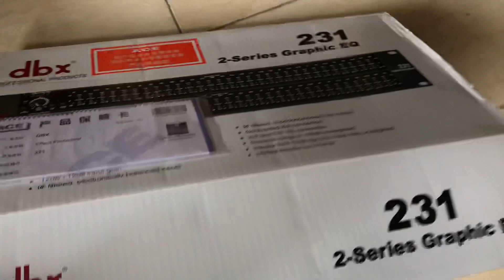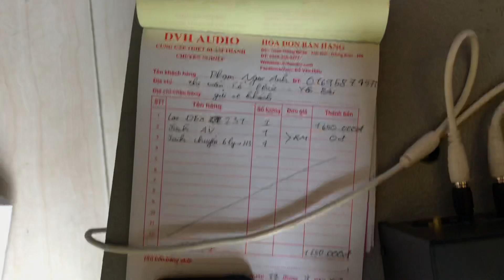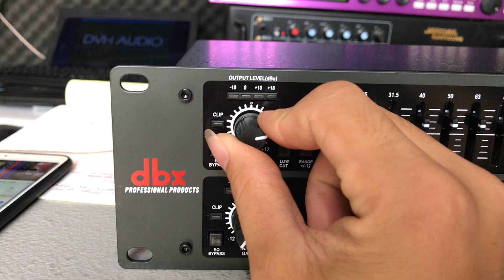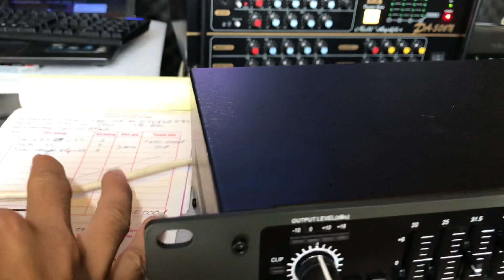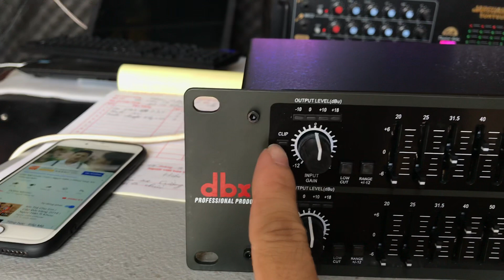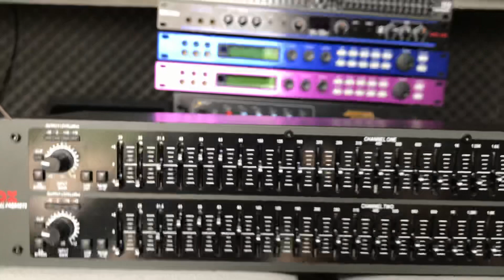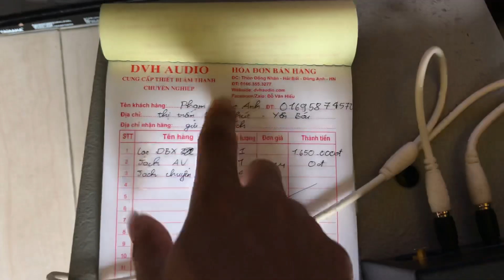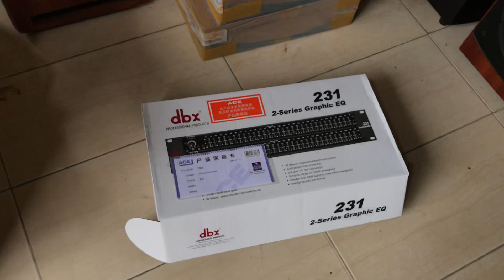Test lọc xì ( equalizer ) DBX 231 trước khi gửi hàng . LH 0966668764 fb zalo 0363553277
dvh dvhaudio vangco vangso loatram jbl bmb bose locxi pioneer dbx hàng mới nhập nguyên hộp và được bảo hành 1 năm các bạn nhé , ship toàn quốc luôn ạ . tiếng hay dễ ghép nữa